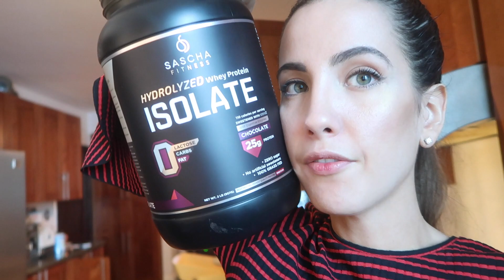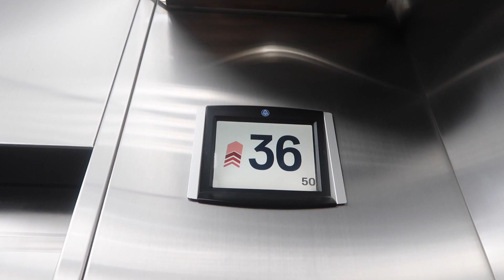Vlog "Un dia entero de mi Vida" (despedida de Mafe)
Hola Chicas! De vuelta con los vlogs (ha pasado un tiempo lo se, lo siento) y decidí compartirles un día entero de mi vida para que lo vivamos juntas y sepan un poco mas de mi! Igual para acompañarme en todas mis aventuras pueden seguirme en mi ig @Jessicabarboza1 ahí suelo colgar muchas historias y fotitos divertidas!
L@s adoro! gracias por acompanarme sienmpre!